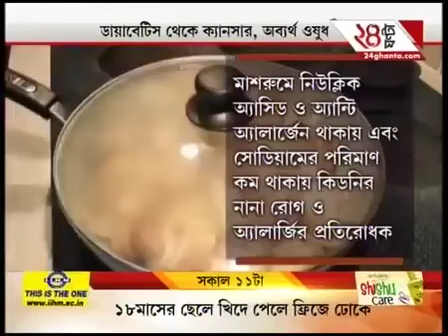October 15, 2021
মাশরুম অবশ্যই একটি ভালো খবার আমাদের শরীর এর উপকার করে,,